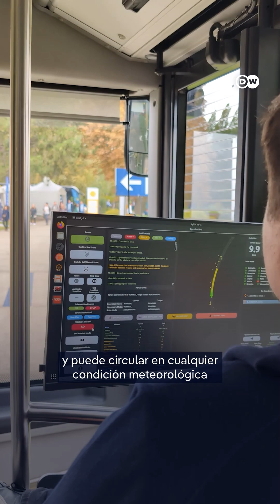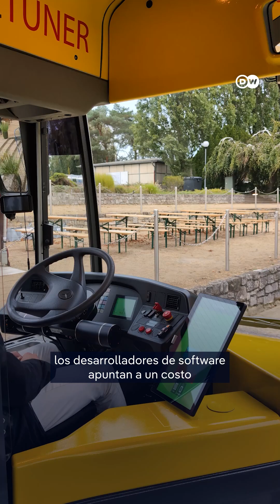No sólo autos, ahora también hay autobuses de conducción automática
La conducción automática no se limita a autos: los autobuses autónomos están revolucionando el transporte público, ofreciendo innovación y sostenibilidad